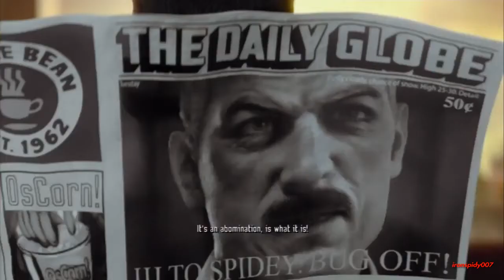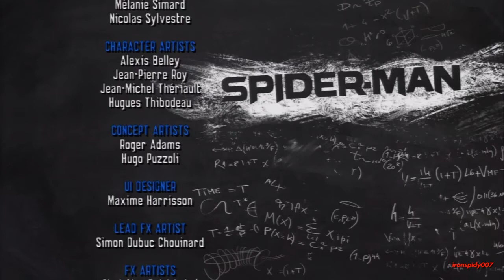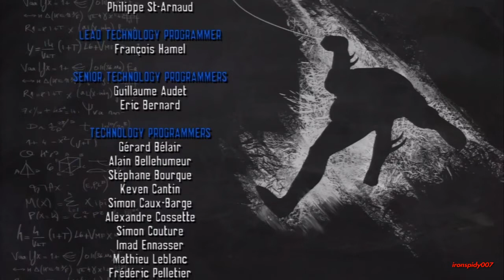Spider-Man Edge of Time All Cinematic Cutscenes Game Movie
Spider-Man: Edge of Time is a 2011 video game based on the superhero Spider-Man, developed by Beenox and released for the Nintendo DS, Nintendo 3DS, PlayStation 3, Xbox 360, and Wii. The game was directed by Gerard Lehiany and Ramiro Belanger. The story, written by Peter David, Ramiro Belanger, and Gérard Lehiany, revolves around both Peter Parker, the original Spider-Man, and Miguel O'Hara, Spider-Man 2099, as they combat a new threat across space and time and attempt to save both of their realities, while also trying to prevent Parker's death from coming to fruition. The game is a sequel to 2010's Spider-Man: Shattered Dimensions, although Spider-Man Noir and Ultimate Spider-Man are not featured, only mentioned.

In the year 2099, Miguel O'Hara / Spider-Man 2099 (Christopher Daniel Barnes) investigates Alchemax scientist Walker Sloan (Val Kilmer). While spying on him, the former discovers the latter plans to travel back in time to establish Alchemax years before its original founding, allowing him to rebuild the company in his image and dismantle its corporate rivals before they are even established.

O'Hara fails to stop Sloan from entering his time gateway and is temporarily trapped between dimensions and witnesses visions of his predecessor Peter Parker / Spider-Man (Josh Keaton) being killed by an unknown assailant. Returning to an altered version of 2099, an unaffected O'Hara uses Parker's DNA from Alchemax's archives to establish a mental, chronal link between them across time to warn Parker, now working for Alchemax, of his impending death. However, Parker refuses to heed it and travels to the 66th floor to stop a rampaging Anti-Venom (Steve Blum), forcing O'Hara to head to his own 66th floor.

Along the way, the Spider-Men discover Sloan has built another gateway in Parker's time, which created a "quantum causality field", linking their time periods and causing actions in the past to directly alter the future. Arriving at the 66th floor, Parker finds himself confronted by Anti-Venom, Sloan, and Alchemax's head scientist Dr. Otto Octavius (Dave B. Mitchell). He battles Anti-Venom, who drains his powers to the point of death. Before Anti-Venom can kill him, O'Hara pulls Parker through the gateway and places him in a containment unit to heal while he travels to the past and defeats Anti-Venom, breaking the chips that allowed Sloan to control him. Furious at Sloan for using him, Anti-Venom attacks Sloan and Octavius, inadvertently pushing all three into the gateway; destabilizing it and trapping the Spider-Men in each other's time periods.

While attempting to repair the gateway, the Spider-Men are attacked by inter-dimensional tentacles where O'Hara saves Mary Jane Watson (Laura Vandervoort) from a near-death situation and Parker fights 2099 clones of Black Cat (Katee Sackhoff). Using Alchemax's archives, they succeed, though Parker encounters his future self (Josh Keaton) who used an anti-aging drug to become Alchemax's CEO and wishes to use Sloan's portal for his own ends. Eventually, the Spider-Men are able to return to their original time periods, but a monster resembling Anti-Venom with Octavius' tentacles follows Parker through as the gateway creates a "time storm". Calling it "Atrocity" (Fred Tatasciore), Parker evades the monster while attempting to secure DNA samples from it for O'Hara, who discovers it is a combination of Sloan, Anti-Venom, and Octavius and theorizes that forcing it back into the gateway should disrupt the time storm.

However, the CEO contacts O'Hara to reveal his intent to harness the storm's quantum energy so he can rewrite history in his image. While Parker lures Atrocity back to the gateway and sends it through, O'Hara does the same with the CEO. This collapses the gateway, ending the time storm, and reversing all of Sloan's changes with only the Spider-Men remembering the events.

During the credits, O'Hara gives Parker a lecture on time-travel.